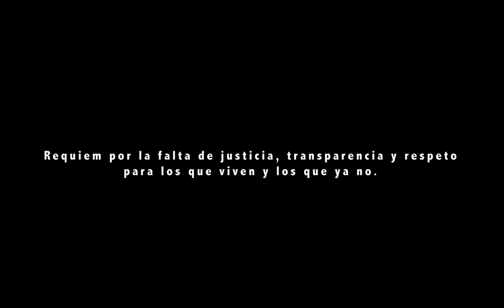Mozart: Lacrimosa from Requiem in D minor (Daniela Santos)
Requiem: Lacrimosa de W. A. Mozart (arr. for Piano and Voice Quartet)
En honor a las victimas del huracán Maria.
Con las voces de Yaritza Zayas, Gabrielle Timofeeva López, Christian Garcia Roque y José Camuy.
Grabación y mezcla por Ismar Colón. Video por Gerardo Lopez Melendez.